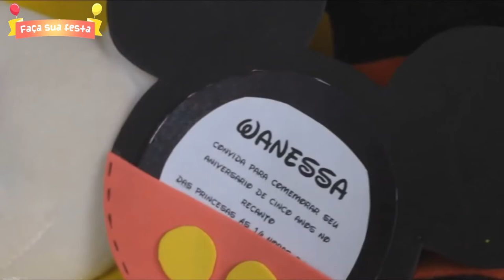FESTA DO MICKEY EP01 - COMO FAZER CONVITE DO MICKEY - FAÇA SUA FESTA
Nesse vídeo ensino o passo a passo de um convite para festa do Mickey.
Com uma ideia super criativa do corpinho do Mickey. O Convite do Mickey é feito em EVA e qualquer pessoa consegue fazer.

NÃO ESQUEÇA DE DAR LIKE PARA ESSE VIDEO CHEGAR EM 200 GOSTEI,PARA GRAVAR MAIS .
FESTA DO MICKEY EP01 - COMO FAZER CONVITE DO MICKEY - FAÇA SUA FESTA  | POR CAROL GOMES
In this video I show you how to make an invitation to Mickey's party.

MICKEY PARTY INVITATION - MAKE YOUR PARTY | BY CAROL GOMES

En este video te muestro cómo hacer una invitación a la fiesta de Mickey.

INVITACIÓN DE MICKEY PARTY - HAZ TU FIESTA | POR CAROL GOMES